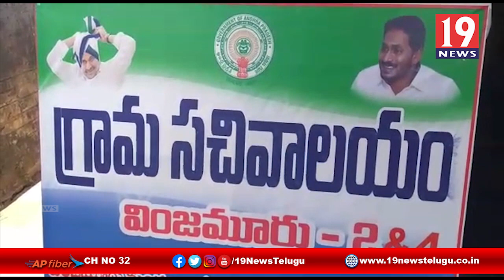గ్రామ సచివాలయం సిబ్బందికి ఆహారం పంపిణి వైసీపీ నాయుకులు - నెల్లూరు జిల్లా వింజమూరు